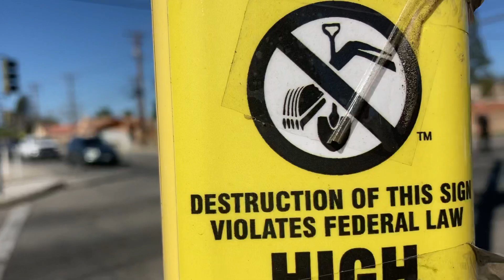TWO VEHICLE ACCIDENT - NO INJURIES - FONTANA CA - LOCUST & MERRILL - 02/11/2022